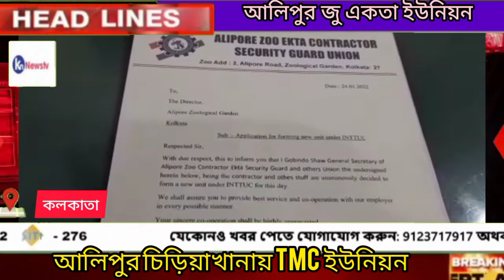আলিপুর চিড়িয়াখানায় Tmc র নতুন ইউনিয়নের আত্মপ্রকাশ। knnewstv